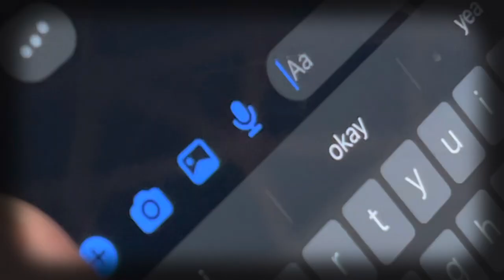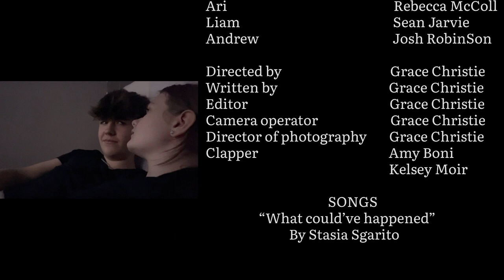Under his control // short film 2022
A young girl struggles with being in a toxic controlling relationship, she explains what didn’t work in the relationship and how he treated her. Will she ever leave him and work on herself?